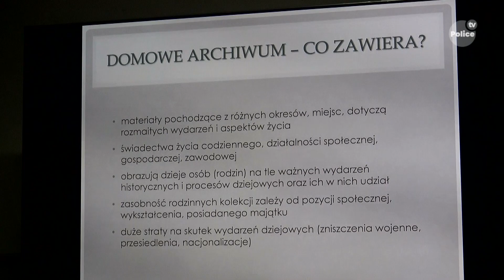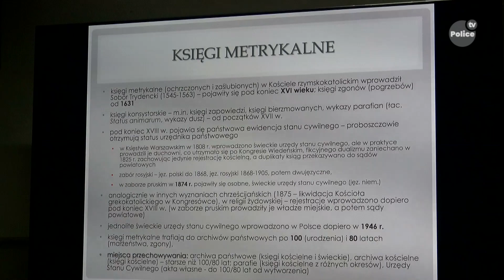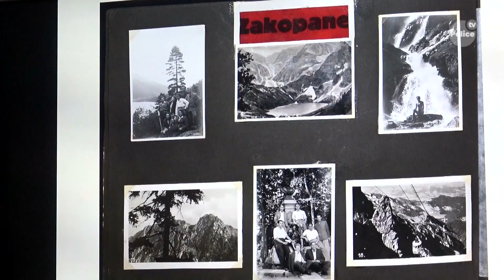Jak udokumentować i badać historię swojej rodziny? Opowiadał Bartosz Sitarz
Infopolice 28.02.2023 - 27 lutego w tymczasowej siedzibie Miejskiego Ośrodka Kultury w Policach przy ul. Traugutta odbyła się prelekcja historyczna pn. „ Poszukiwania genealogiczne – jak udokumentować i badać historię swojej rodziny” prowadzona przez Bartosza Sitarza.